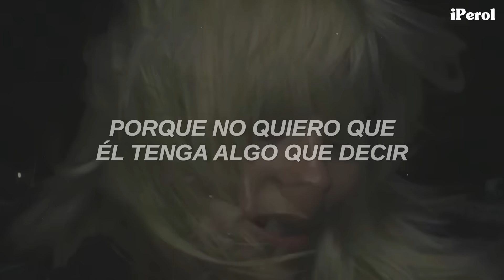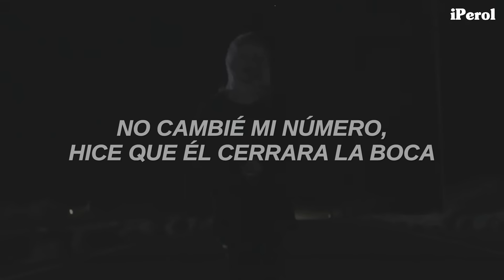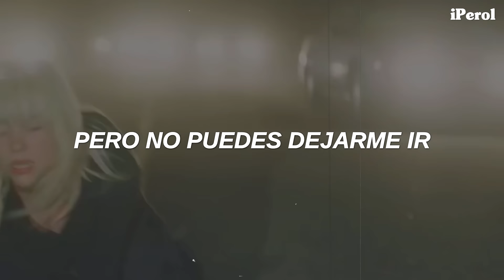Billie Eilish - NDA (Español) | video musical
Billie Eilish - NDA + video oficial  (Traducida/Subtitulada al Español)
Billie Eilish - NDA + video oficial (Letra Sub Español)

Adgfdfghgjhjkuyjg 💛🍐
Seguimos colapsando con NDA FGDHJGJ, confirmamos que es una de las mejores canciones que ha sacado Billie?? les dejo la traducción con el video oficial ♥

En "NDA" Billie habla sobre las consecuencias que le ha traido convertirse en una celebridad y sobre la presión que siente al estar bajo la mirada del ojo público con la pérdida de su paz y privacidad.

// Lyrics [Billie Eilish - NDA] //
[Verse 1]
I bought a secret house when I was seventeen
On his way out I made him sign an NDA, mm
'Cause I don't want him having shit to say-ay, ayy, ayy, ayy-ayy

[Verse 2]
Mm-mm, mm-mm
I can barely go outside, I think I hate it herе (Think I hate it here)
Somewhere in Kaua'i where I can disappear
I've been havin' fun (Fun, fun, fun) gettin' older now
You can't keep me up

[Outro]
You hit me so hard (So hard)
Stars (Stars)

Store: smarturl.it/BillieEilishStore